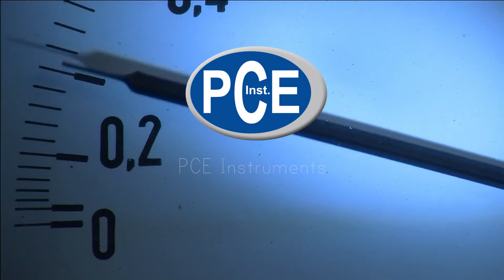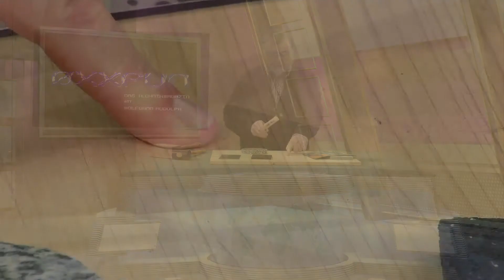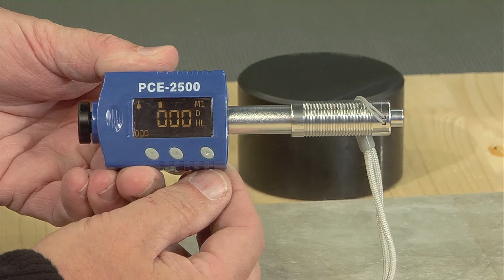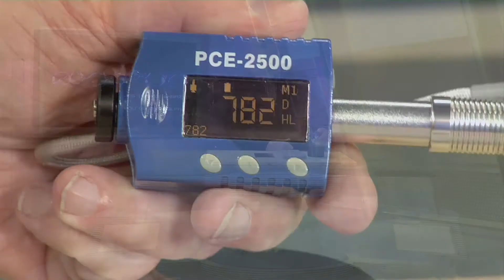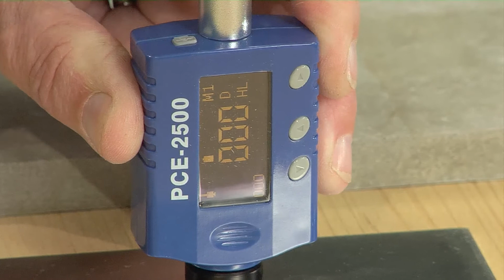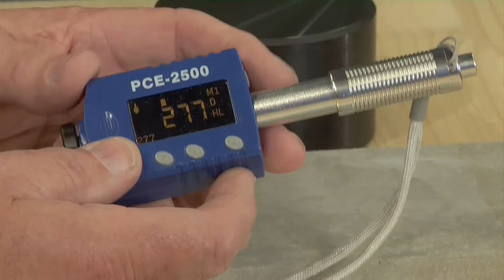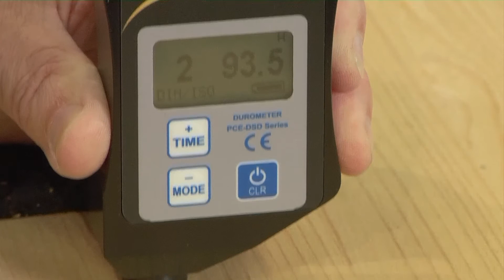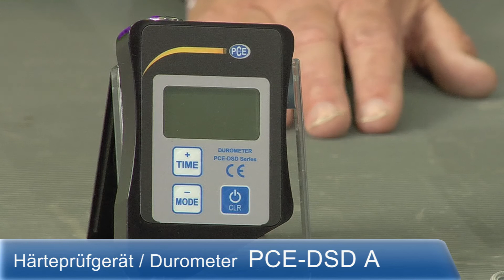Wie misst man die Materialhärte? | OXXPUN das Technikmagazin| PCE Instruments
Wolfgang Rudolph erklärt die Härte von verschiedenen Materialen. Es werden Lösungen zur Bestimmung der Materialhärte von Beton, Metall und weichen Kunststoffen vorgestellt.